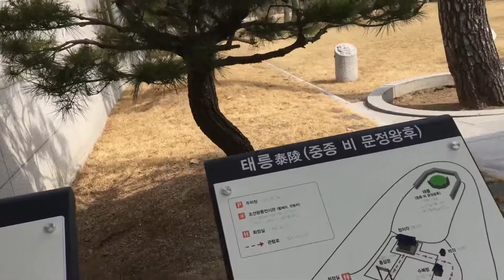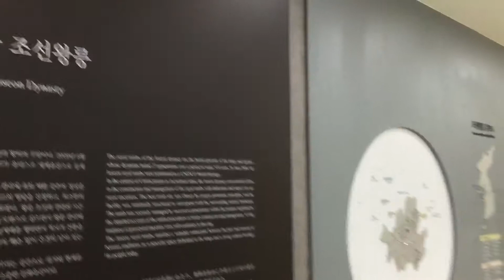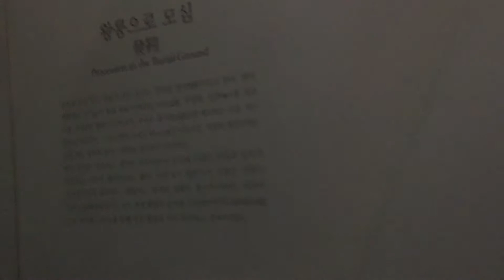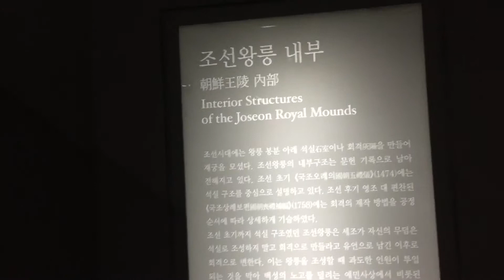태릉 8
20190228